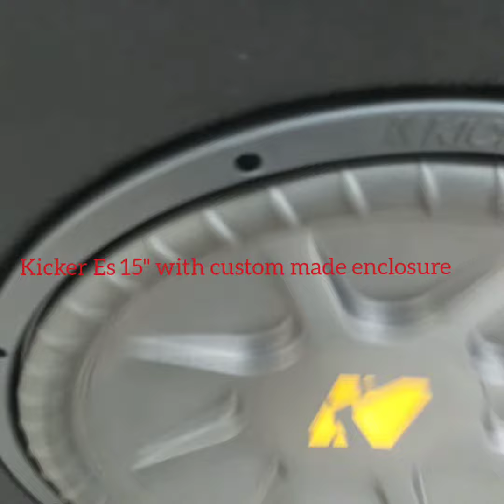Fortuner Hi End Music System Kicker Pioneer Jbl Alpine JL Audio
Fortuner Hi end Audio System  Hoshiarpur

kicker bAss JL & Alpine component  Pioneer owal  Jbl Mono Amp  Alpine 2 Channel Amp end setup.

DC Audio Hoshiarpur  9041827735